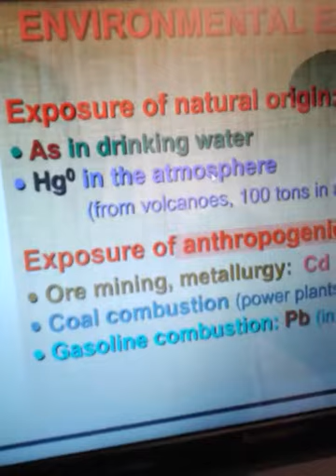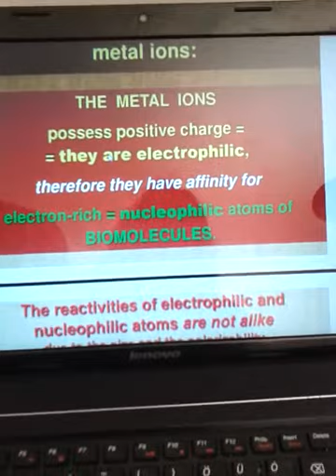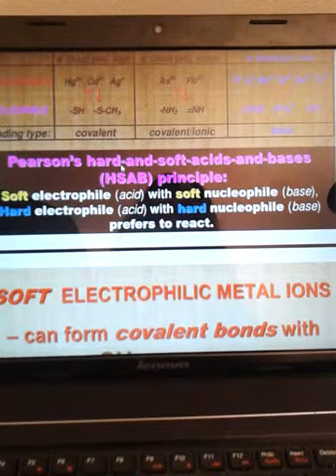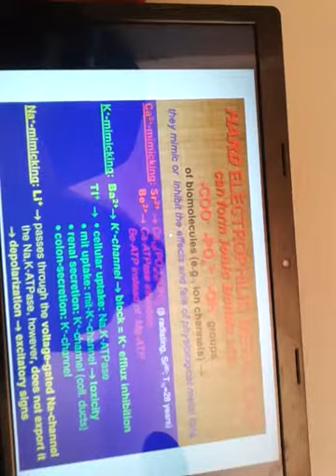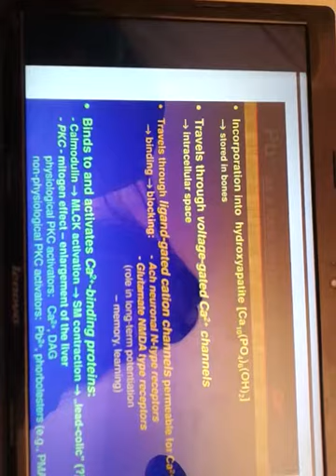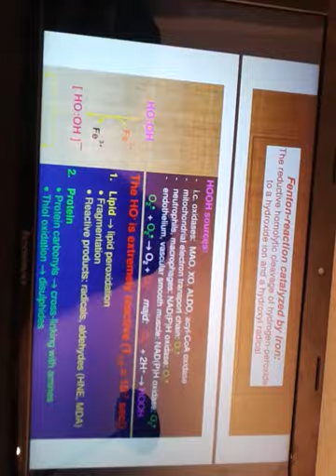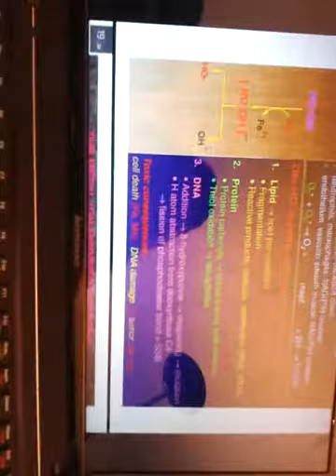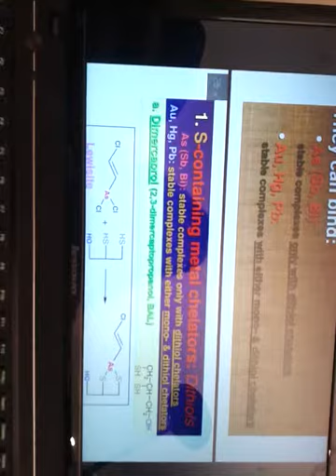toxicology metal 2